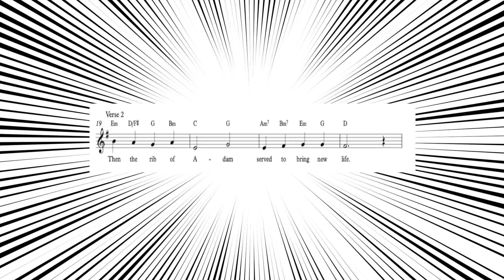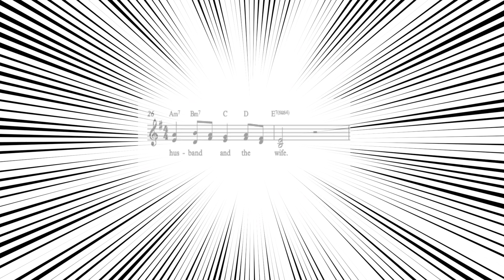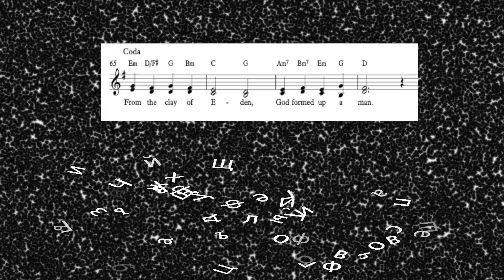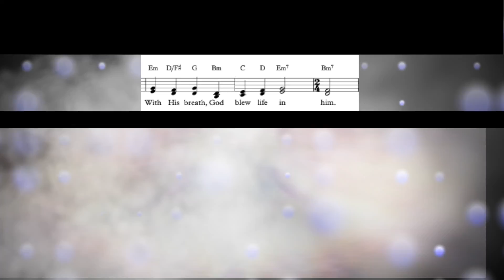In His Image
Original music and animation inspired by Genesis 1 : 6.  Full piano/vocal and guitar/vocal scores available for download at no charge. Instrumental backing tracks available upon request.  An SATB anthem version is in the works. All "Songs of Praise" animations are composed, orchestrated, and animated  by Bradley L. Bonner, President, BLB Studios